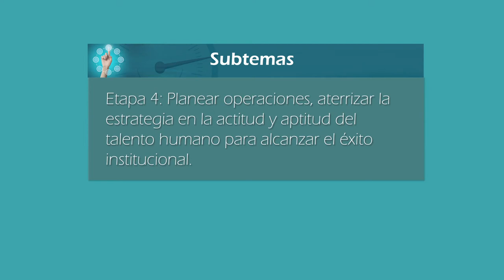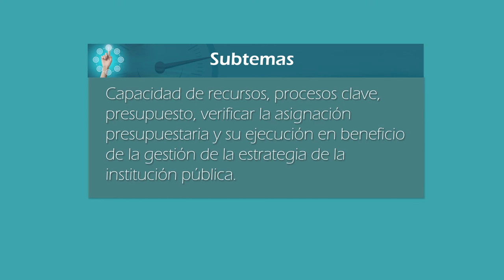Módulo 5 - Subsección 1 - Alineación y planeación